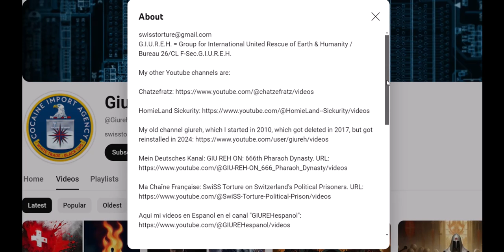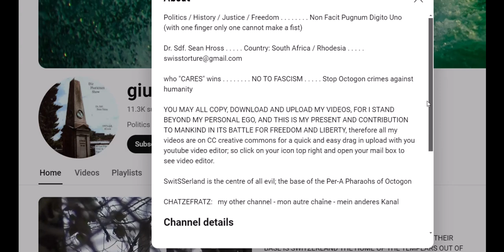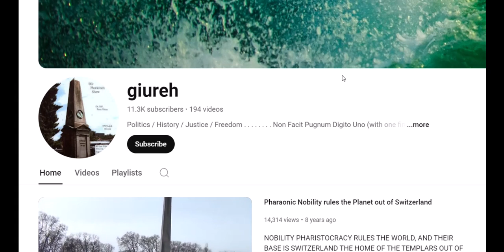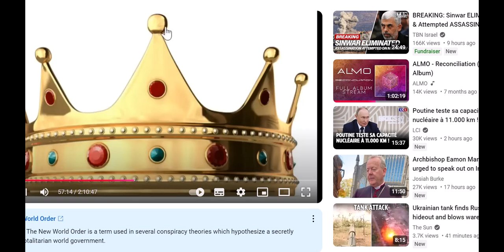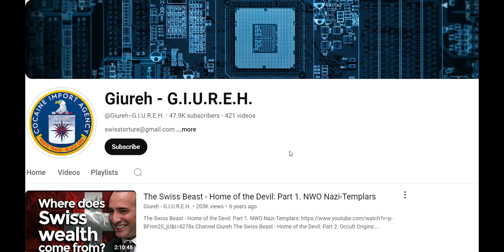For the Newcomers and All who are New here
Hello Newcomers, welcome to this journey throughout the real history, which will bring you The Great Reset; but to be able to understand it all, you must start at the beginning and watch the very first videos first, just as every voyage has a beginning and an end.